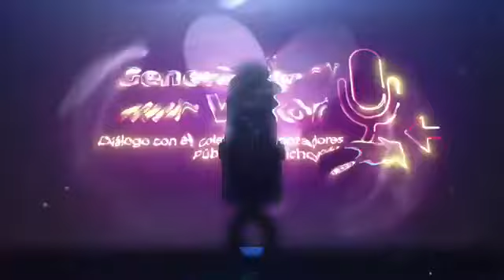Generando Valor: El Concepto de GenerandoValor Aplicado en Nuestra Profesión | 11 abril 2022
Panel de expertos hablando sobre “El Concepto de GenerandoValor Aplicado en Nuestra Profesión” con
🎙P.L.C. Juan Serrano Meza, Presidente de Cuenta- Contadores y Universitarios en Total Acción
🎙P.L.C. Denisse Fernanda Moya Almendariz, Secretaria de CUENTA